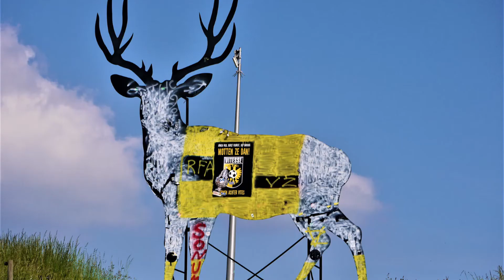Het hele klim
Voor eerst weer de berg met ijzeren het beklommen vanmiddag.Er genoten op bankje van het uit zicht
Maar nu ook nets zo
blij dat nu thuis op de
bankt zit